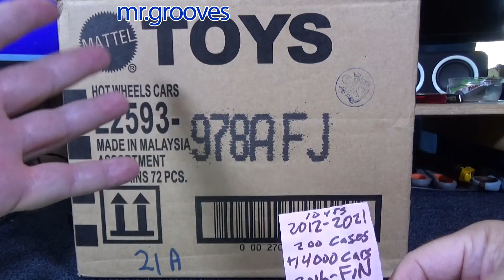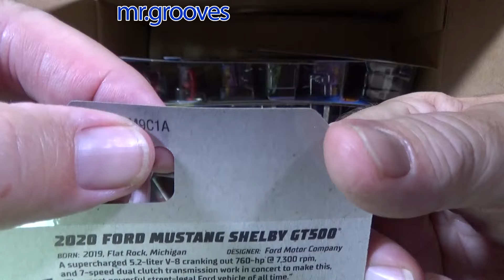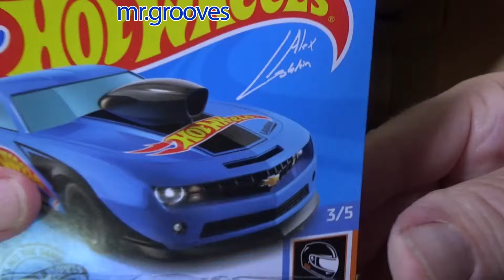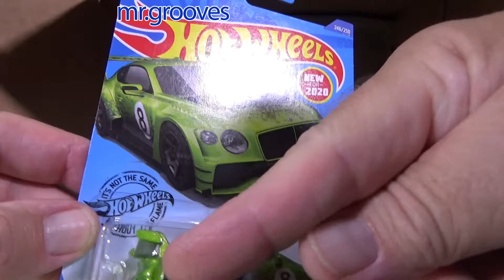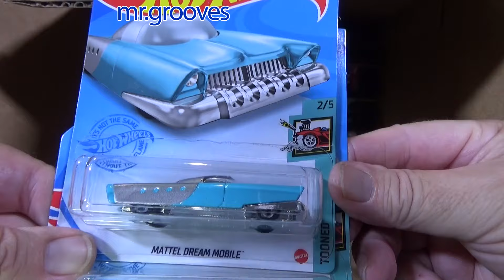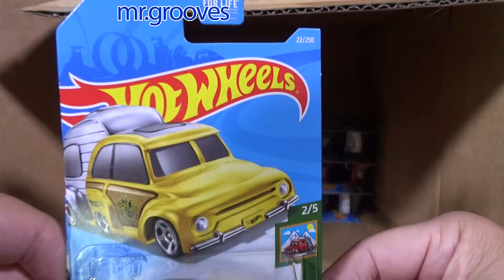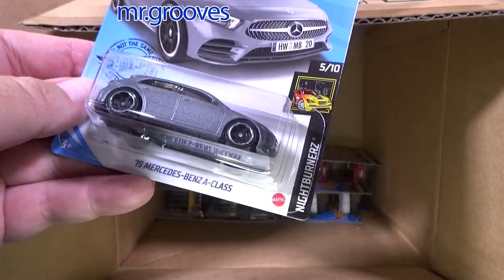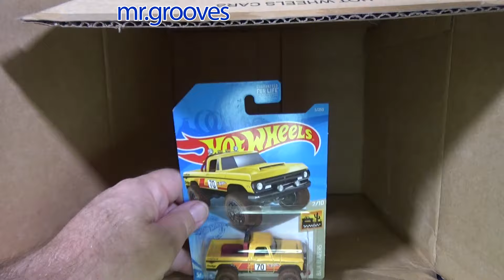The Exodus: X-34 Landspeeder (Star Wars) 2021 A Hot Wheels Case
►Stuff for sale! (Sorry, USA only)

►Race Grooves T-Shirts!

Please note that the case might have been sold by the time you watch this video but there should be other assortments available or coming soon.

Long story short, I acquired over 14,000 cars from ten years of case unboxing videos. I paid for every one myself. It's time to decide what I want to keep for myself, for my YouTube channels, and sell the rest.

After the original case unboxing video, I usually kept all of the cars in the case. However, if I opened up any of the packs, I would leave the card in the box but the loose car would be kept elsewhere. Basic Treasure Hunts usually stayed in the box but Super Treasure Hunts were stored in a plastic storage container. Check the original video or the Super Treasure Hunt Playlist below.

Highlights
0:00 How many case unboxing videos did I do?
0:56 eBay link below
1:55 Original case unboxing link in description
3:09 Tooned Twin Mill New for 2021, First appearance
3:39 2020 Ford Mustang Shelby GT500
4:31 '64 Chevy Chevelle SS
5:09 Tanknator is in Hot Wheels Unleashed
6:10 '64 Nova Wagon Gasser
7:31 2018 Bentley Continental GT3
8:02 '19 Mercedes-Benz A-Class
8:20 Toyota AE86 Sprinter Trueno
8:40 Treasure Hunt Baja Bone Shaker
8:53 X-34 Landspeeder (Star Wars) New for 2021, First appearance
10:41 Mattel Dream Mobile
11:12 Buns Of Steel (in Hot Wheels Unleashed)
12:01 Rigor Motor with skull wheels
14:22 Corvette C7 Z06
14:48 Big-Air Bel-Air
15:20 '96 Porsche Carrera
16:17 2019 Audi R8 Spyder
16:34 Barbie Dream Camper New for 2021, First appearance
16:44 Kia Stinger GT
18:13 '70 Dodge Power Wagon

The cars in this case had a base code N35
That means that they were produced 35th week of 2020

►Race Grooves family of channels include Race Grooves, Track Time, Race Grooves Gaming, mr.grooves and more!

►Race Grooves (racegrooves) is my social handle for anything diecast.